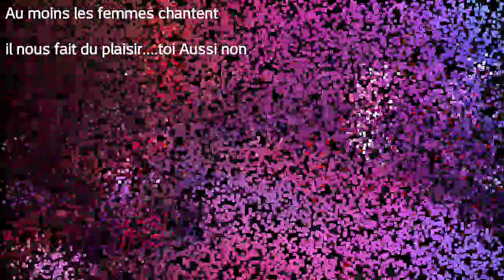Fally ipupa au soirée de Gala avec Angela,Eddie M,Tasha..Hollywood à la sortie du film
Nous sommes là juste pour vous...
Laisser nous vos critiques
Commenter pour nous encourager svp
Deja vu news